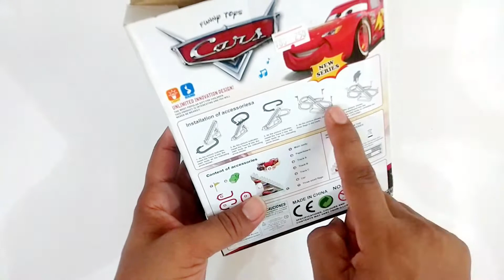Pyramid Car Race | Cars | Car Games | Car Race Videos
This game is Pyramid car race game. This is very funny game. 3 cars are here to run. If you buy this game see backside of the box there is installation process.

Rc car
Pyramid car race
Car race
Car